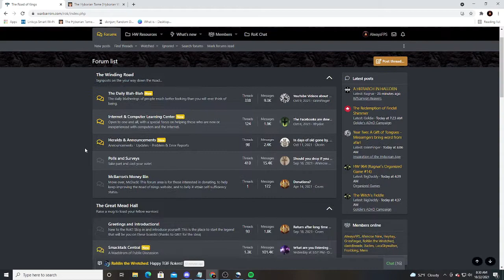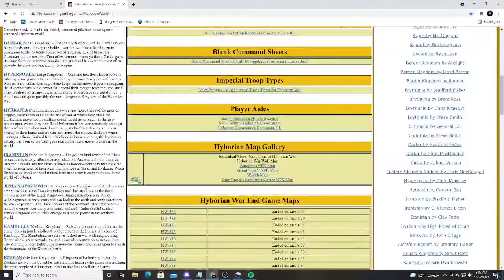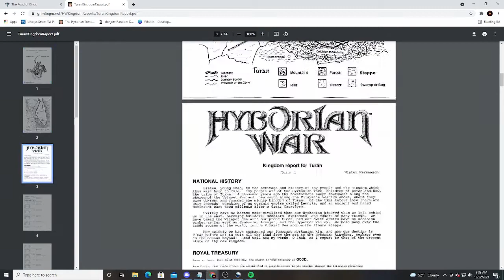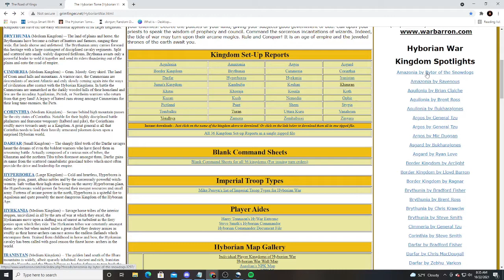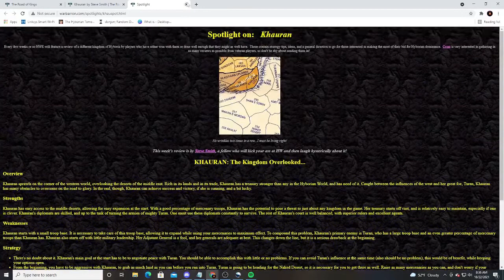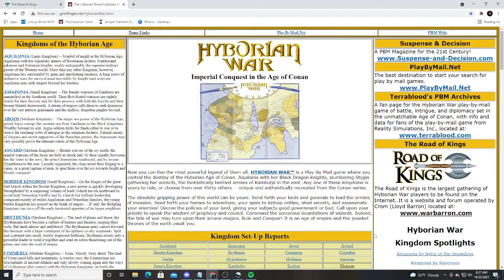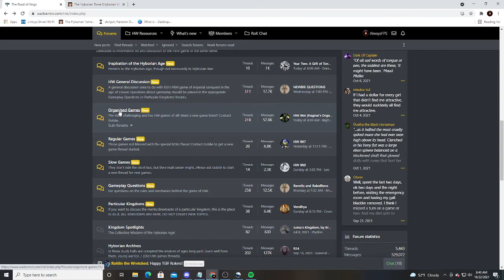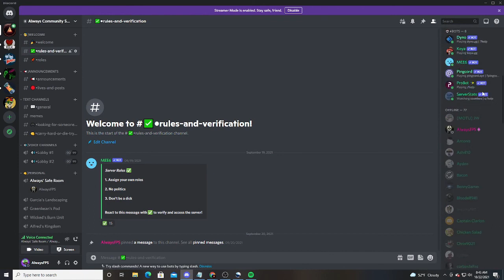How to Sign Up for Hyborian War | A Play by Mail Strategy Game!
This video goes into detail about how to actually sign up for a game of Hyborian War! A Strategy play by mail game where you are the ruler of a kingdom trying to conquer the world!